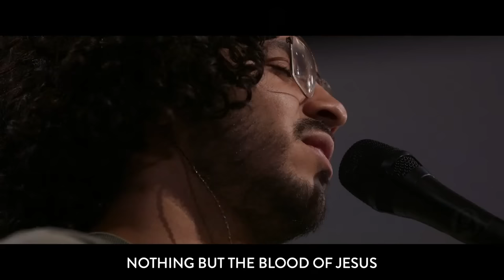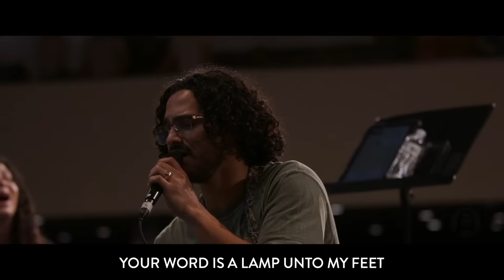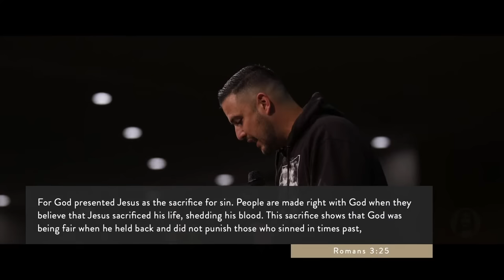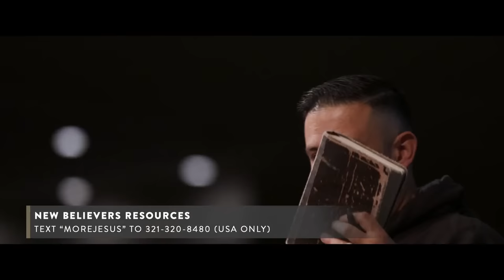Living Free From Offense | Jessica Koulianos | Sunday Night Service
Live from Jesus Image in Orlando, FL | December 4th, 2022